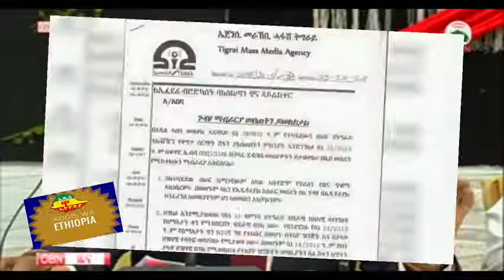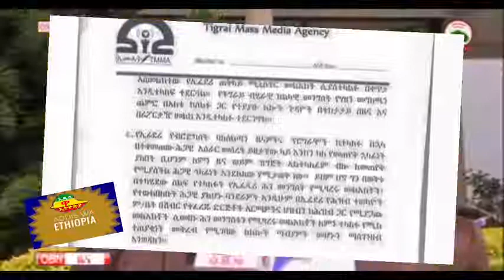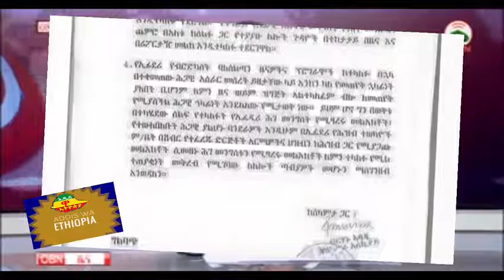Ethiopia News ዛሬ ለኢትዮጵያ ህዝብ ሰበር ዜና July 3 2018 Ethiopian News YouTube